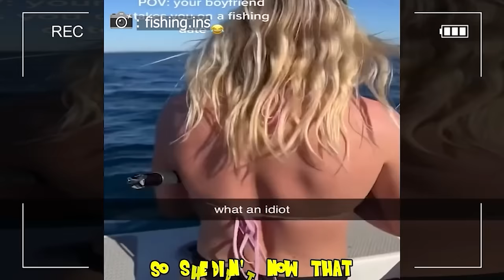WHISKEY THROTTLE!! Drunk boat drivers | idiots in boats & boat fails 2023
WHISKEY THROTTLE!! Drunk boat drivers. What happens when stupid people boating like they're drunk? Come on, let's talk about today's crazy events.

-Hello everybody. I am JOHN. Have you ever owned a boat? If not, then watch the videos to get the experience before owning a boat. My channel will sum up the EXPENSIVE BOAT FAILS and BOAT CRASH everywhere in the world.
I search and collect legal short videos from channel viewers to compile, script to create a 3-minute video with content for entertainment and education. Each video will be edited by me with premier pro software and added witty comments to each video with my voice. The videos will be clearly scripted and detailed for viewers to enjoy. The video is for entertainment and educational purposes only so that everyone has a lot of experience in managing the boats
-I use different stock footages : "Both Free And Paid".  Clips of videos that I can find related to the video and search images to visualize the narrative and story that I’m trying to tell.